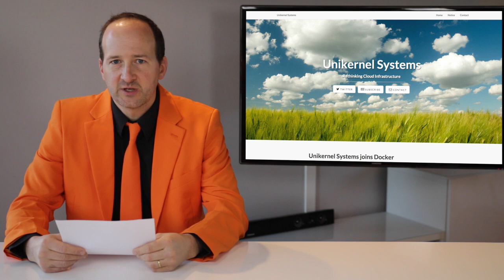Flash : unikernels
Nouveau format : le "Flash" - un épisode faisant un focus sur sujet unique, ou un élément fort de l'actualité Docker.

Ici j'aborde le rachat de Unikernel Systems par Docker Inc, un rachat qui peut surprendre tant ces technologies semblent a priori diamétralement opposées.
Episode un peu brouillon, désolé sur celui là j'ai plié le tournage+montage sur ma pause déjeuner, autant dire que c'est un peu brut de fonderie. Mais c'est surtout pour tester le format.

Si le sujet vous intéresse et que je trouve de la matière je ferais un épisode plus détaillé sur Unikernels. Dites le moi en mettant un "pouce" au commentaire d'Olivier ci dessous.